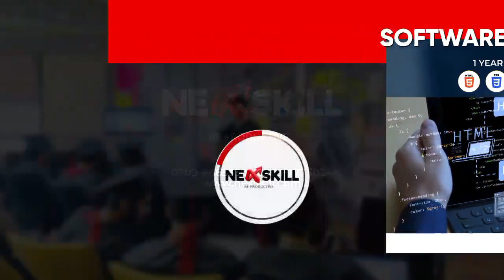1 Year Certification programs| Advance Courses | Nexskill - Be Productive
𝗔𝗱𝘃𝗮𝗻𝗰𝗲 𝗖𝗼𝘂𝗿𝘀𝗲𝘀 𝘄𝗶𝘁𝗵 𝟭 𝗬𝗲𝗮𝗿 𝗖𝗲𝗿𝘁𝗶𝗳𝗶𝗰𝗮𝘁𝗶𝗼𝗻 𝗣𝗿𝗼𝗴𝗿𝗮𝗺 𝗮𝘁 𝗡𝗲𝘅𝘀𝗸𝗶𝗹𝗹 - 𝗕𝗲 𝗣𝗿𝗼𝗱𝘂𝗰𝘁𝗶𝘃𝗲
🎓🌟 Are you looking to gain a competitive edge in the job market? Look no further! Choose Nexskill's 1-year certification courses and unlock a world of opportunities. Here's why students love us:
1️⃣ Practical Skills:
2️⃣ Industry Experts:
3️⃣ Flexibility:
4️⃣ Job Placement Assistance:
5️⃣ Affordable Fees:

Don't miss out on this incredible opportunity to invest in your future. Join Nexskill today and take the first step towards a rewarding career! 🚀💼💡